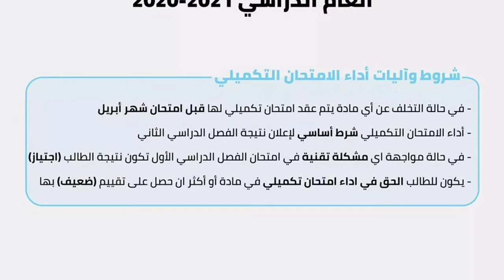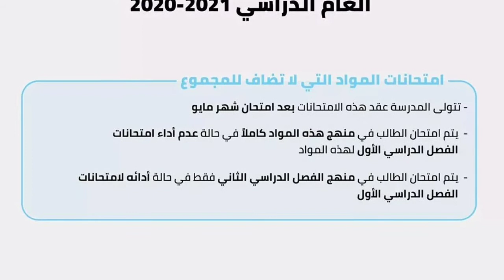طرق وضوابط تقييم الصف الأول الثانوي والثاني الثانوي في الترم الثاني2021 تقييم العام الدراسي2020-2021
الطرق الجديدة للتقييم للصف الأول والثاني الثانوي
ومصير المواد غير المضافة للمجموع خلال العام الدارسي الحالي ٢٠٢٠ - ٢٠٢١
طرق وضوابط التقييم لطلاب الصف الأول والثاني الثانوي
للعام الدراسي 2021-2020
تمثل متوسط الدرجات التي يحصل عليها الطالب في امتحانات شهر أبريل وشهر مايو نتيجة الفصل الدراسي الثاني،  وتحسب بنسبة 100% من الدرجة العظمى للمادة  بشرط حضور الطالب لامتحان  الفصل الدراسي الأول واداء الامتحان التكميلي (في حالة كان مقرر له امتحان تكميلي)
 تُعقد الامتحانات  مجمعة بواقع ١٥ سؤال للمادة بنوعية اختيار من متعدد في زمن قدره ساعة على أن تكون الاجابة بنفس ورقة الاسئلة (وليس بابل شيت) ويزود كل طالب بورقة بها المفاهيم والقوانين الاساسية للمادة بديلاً عن اصطحاب الكتاب المدرسي.
 الطالب الذي تخلف عن أداء امتحان الفصل الدراسي الأول يُعقد له امتحان تكميلي قبل الامتحان المقرر عقدة في نهاية شهر أبريل، بواقع (15) سؤال اختيار من متعدد لكل مادة منفصلة وفي زمن قدره (ساعة) ويعقد بمعرفة المدرسة بحيث لا يتجاوز عدد المواد عن ثلاث مواد في اليوم الواحد، ويعتبر أداء الامتحان التكميلي شرط أساسي لإعلان نتيجة الفصل الدراسي الثاني للطالب .

الطالب الذي واجهته أي مشكلة تقنية لم تمكنه من أداء الامتحان في الفصل الدراسي الأول في أي مادة يعتبر نتيجة هذه المادة  (اجتياز) ـ بصرف النظر عن التقدير الحاصل عليه  بتقرير نتيجة الفصل الدراسي الأول

فى حالة ظهور النتيجة النهائية للطالب ووجود مؤشر النتيجة  بالمنطقة الرمادية(ضعيف) في مادة أو أكثر  يكون له الحق في أداء امتحان الدور الثاني.

امتحانات المواد التي لا تضاف للمجموع تتولى المدرسة عقدها وذلك بعد امتحانات شهر مايو على مستوى المدرسة وتحت إشراف الإدارة التعليمية والطلاب الذين لم يسبق لهم أداء هذه الامتحانات قبل توقف الدراسة يتم امتحانهم في المنهج كاملاً اما الطلاب الذين سبق لهم أداء هذه الامتحانات قبل توقف الدراسة يتم امتحانهم في منهج ومقرر الصف الفصل الدراسي الثاني فقط.
وأضاف شوقي في رسالة له تم بثها على صفحته بموقع التواصل الاجتماعي فيسبوك، يا ريت نركز على مذاكرة المحتوى المحدد للطلاب، ونؤكد أن "الامتحان سيكون قصيرا ومباشرا وسهلا وخاليا من المشاكل".

وطالب وزير التربية والتعليم بالتوقف عن الجدل حول التطوير والبابل شيت وتراجع الوزارة عن قراراتها وكل هذا الكلام الذي لا معنى له الآن.
ورد الدكتور طارق شوقي وزير التربية والتعليم والتعليم الفني، على المطالبة بإغلاق المدارس ووقف الدراسة خلال شهر رمضان خوفا من انتشار إصابات كورونا.
وقال: "اللي مش عايز يجي يقدر يقعد في البيت، فالحضور اختياريا في جميع المدارس".
وأضاف وزير التربية والتعليم: "المدرسة ستظل مفتوحة لمن يحتاجها"، والوزارة أتاحت لطلاب المدارس حرية الاختيار بين الحضور في المدارس أو التعلم عن بعد خلال الفصل الدراسي الثاني.
وأوضح أنه تم رفع الغياب في المدارس للطلاب الذين اختاروا استكمال الدراسة بالفصل الدراسي الثاني من المنزل عن طريق الوسائل التعليمية الأخرى المتوفرة.
وأضاف أن هذا يأتي في إطار حرص وزارة التربية والتعليم على استكمال العام الدراسي بالتزامن مع استمرار جائحة كورونا في مصر، حفاظا على مصلحة الطلاب.
وأعلن وزير التربية والتعليم أن طلاب المدارس في مصر أنهوا 14 أسبوعا فقط من إجمالي العدد المفترض لأسابيع العام الدراسي الطبيعي والمقدر بـ 33 أسبوعا.
وقال وزير التربية والتعليم: أي نداءات تطالب باختصار الفترة المتبقية غير مقبولة، لأن ذلك سيؤدي إلى أذى تعليمي كبير للطلاب «إحنا ماكملناش نصف عدد أسابيع العام الدراسي 2020/2021، ولسة فاضل لنا 8 أسابيع في أبريل ومايو، ولكن مهما عملنا مش هنقدر نوصل لأكثر من 25 أسبوعا من 33 اسبوعا ومش كلهم حضور مباشر فبعضهم أونلاين بسبب جائحة كورونا.
وأضاف أنه على الجميع أن يعلم أن الوزارة تحارب لاستكمال العام الدراسي وتوفير كل الوسائل الممكنة لهذا مع الأخذ في الاعتبار الإجراءات الاحترازية وخوف الناس من الجائحة على الطلاب والمعلمين والإداريين الموجودين في المنظومة التعليمية.

وأكد أن طلاب صفوف النقل انتهوا بنجاح من أداء امتحان شهر مارس ولا يتبقى في تقييمات الترم الثاني لهم إلا امتحانين فقط، أحدهما امتحان شهر أبريل والآخر امتحان شهر مايو.

وأوضح أن هذه الامتحانات الشهرية لطلاب صفوف النقل، تكون عبارة عن امتحانات شهرية مجمعة في نهاية كل شهر، مدة هذا الامتحان ساعتين داخل المدرسة، ولن يكون في المدرسة يوم الامتحان إلا الصف الدراسي الذي يؤدي الامتحان فقط منعا للتزاحم

وقال: امتحانات شهري أبريل ومايو لطلاب صفوف النقل لن يحدث بها أي أخطاء أو مشاكل، فلن يخرج الامتحان عن المقررات المدروسة خلال الشهر فقط وبالتالي لا مجال لتكرار الجدل الذي حدث في امتحانات الترم الأول بسبب وجود سؤال من خارج مقرر الشهر في أحد المواد.

وقال وزير التعليم إننا نشرح منذ 3 سنوات أن موضوع التطوير في المرحلة الثانوية لا علاقة له بمدى عقد الامتحان إلكترونيا أو ورقيا.

وأضاف: أن التطوير يتمحور حول نوعية الأسئلة التي تقيس فهم مخرجات التعلم فقط لا غير.

وأوضح أنه لمساعدة الطلاب على التحضير لهذه النوعية من الأسئلة، أضافنا محتوى رقميا كبيرا على بنك المعرفة المصري، ومنصة إدارة التعليم، ومنصة حصص مصر، وقناة مدرستنا التعليمية، ومنصة البث المباشر، لإعطاء الطالب فرصة لفهم مخرجات التعلم بالطريقة المريحة لهم من المصدر المريح.

وشدد وزير التربية والتعليم على أنه لا يجب أن يتساءل الطلاب «هو الامتحان جاي من الكتاب وللا لا ؟»، لأن الوضع الصحيح هو أن يأتي الامتحان من مخرجات التعلم الخاصة بالمنهج.

وقال: بناء على ذلك نؤكد أنه لا فرق بين عقد الامتحان ورقيا أو إلكترونيا لأن في النهاية نوعية الأسئلة واحدة